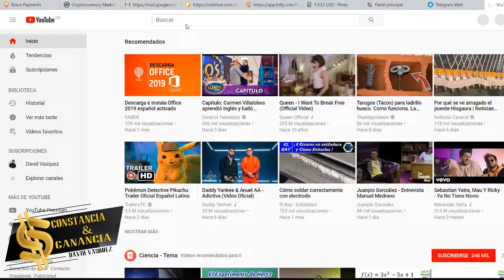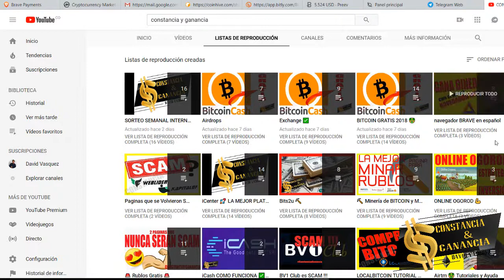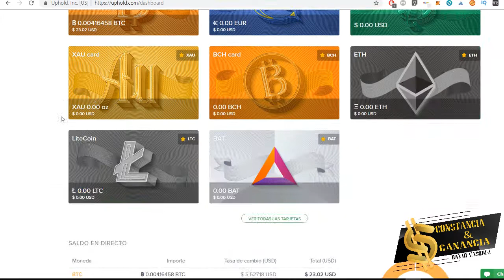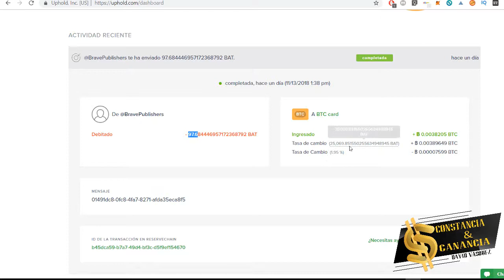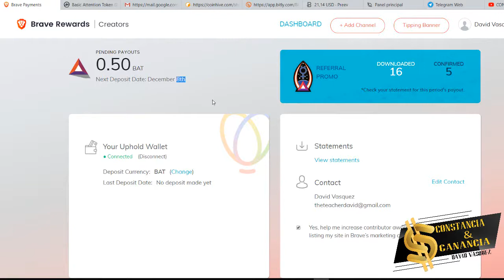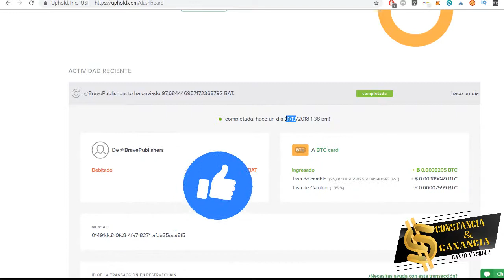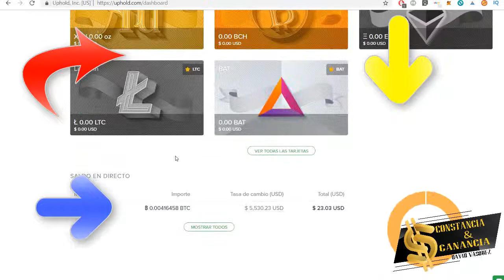😱 PAGO 0.0038 BTC GRATIS 🔥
INVERSIONES  🚀

🔥 GRATIS 😍